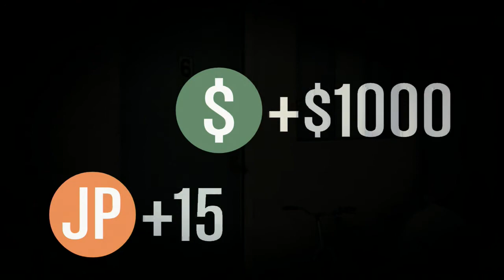let's Play GTA V: Deal Breaker Banana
and view our other channels